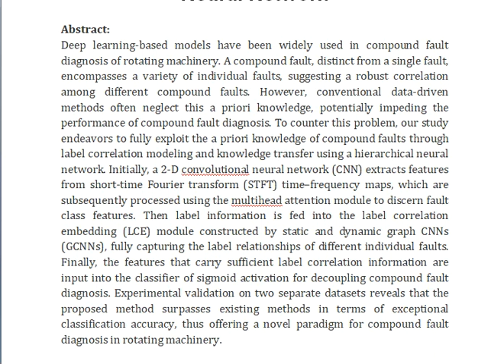Compound Fault Diagnosis of Rotating Machine Through Label Correlation Modeling via Graph Convolutio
IEEE PROJECTS 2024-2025 TITLE LIST

Support Including Packages
Complete Source Code
Complete Documentation
Complete Presentation Slides
Flow Diagram
Database File
Screenshots
Execution Procedure
Readme File
Video Tutorials
Supporting Software
Support Specialization
24/7 Support
Ticketing System
Voice Conference
Video On Demand
Remote Connectivity
Document Customization